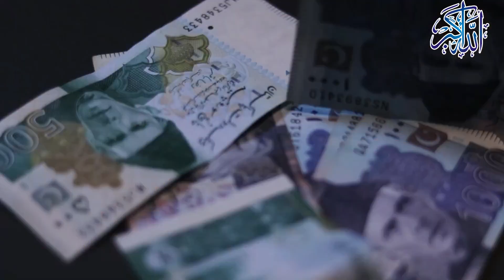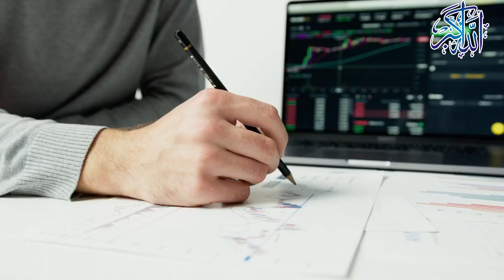Best Investment Without Risk | No Risk Investments with High Returns | Safe Investment Ideas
In this video, I am going to Best Investment Without Risk and No Risk Investments with High Returns and Safe Investment Ideas with High Returns.

Hdfunmaza provides basic advanced-level computer, internet, technology, unboxing, review, tech, and related education videos for free.
Technology information
IT-related
Tech video
Unboxing, review
Blogging